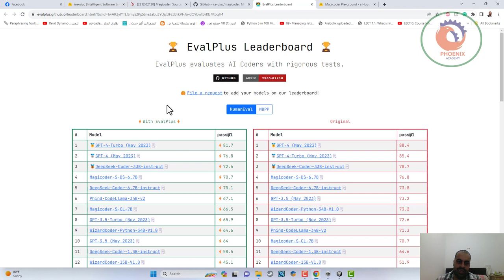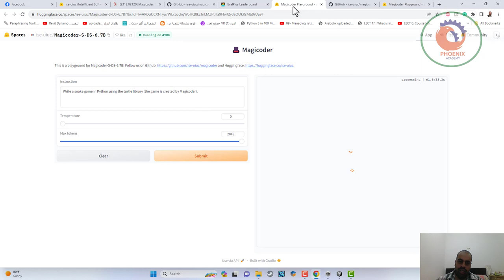Magicoder منافس قوى في الذكاء الاصطناعي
❤️ روابط التواصل
✅ انستجرام